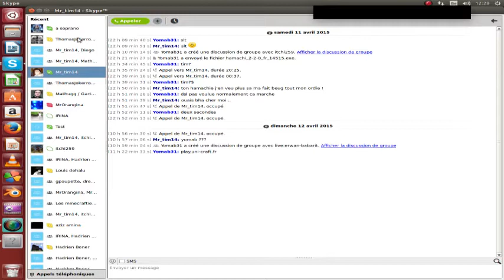quand deux belges rencontrent un francais(minecraft)